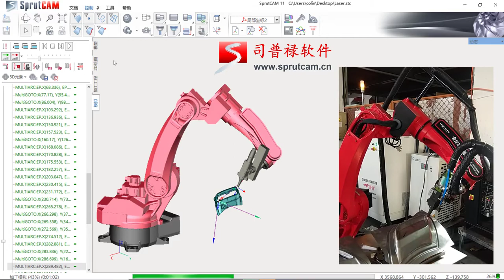HONYEN robot programming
HONYEN robot programming for laser cutting with SprutCAM Robot for CRP controller.